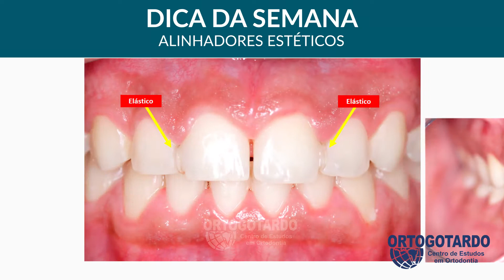Dica Alinhadores Estéticos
A dica é do Prof. André Reis.
Para realizarmos qualquer tratamento ortodôntico é preciso realizar um bom diagnósticos e criar um correto plano de tratamento.

Quando você domina suas ferramentas e entende como usa-las de maneira adequada e tudo pode se tornar mais simples e prático para nós e para os pacientes.

Nesse caso, o paciente apresentou recidiva com diastema entre incisivos centrais e distal dos caninos.
Transferimos o diastema central para a distal do canino de forma prática e rápida apenas com uso de ligaduras elásticas transparentes, em 2 semanas já tínhamos esse problema solucionado com sucesso e sem uso de “nenhum aparelho”.
O espaço na distal dos caninos foi corrigido com uso de Alinhadores Estéticos associados a botões e elásticos confeccionados no próprio consultório, reduzindo tempo de tratamento e custo para o profissional e para o paciente.
Essas e outras dicas você aprende em nosso curso de Alinhadores Estéticos “Faça você mesmo”.
Conhecer e dominar suas ferramentas é fundamental para o sucesso do tratamento ortodôntico.
Faça sua inscrição no nosso curso de Imersão em Alinhadores Estéticos nos dias 28 e 29 de Novembro, faça a sua inscrição pelo nosso ou falando com a Juliana pelo WhatsApp